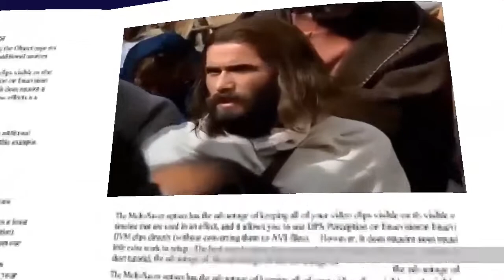EL EVANGELIO DE HOY 08 NOVIEMBRE 2019